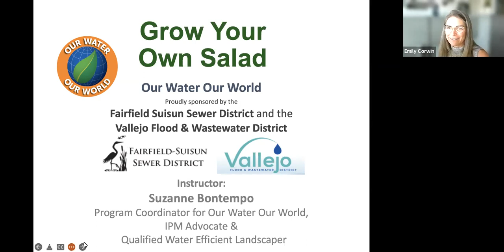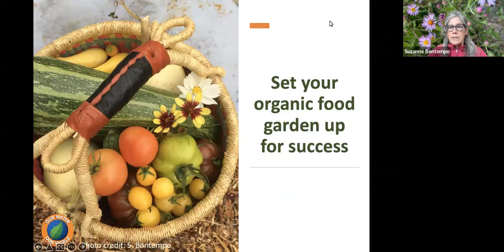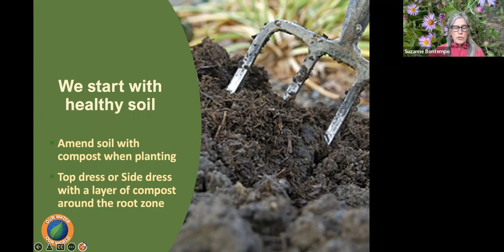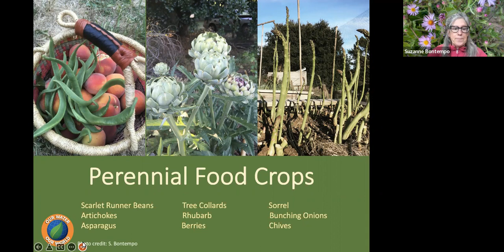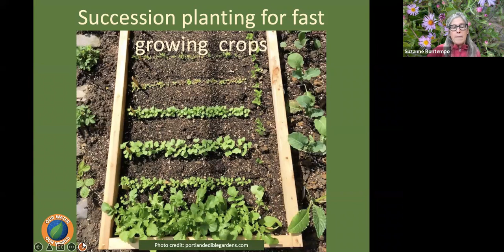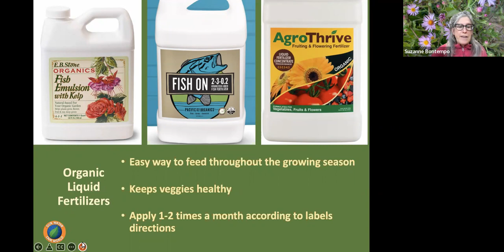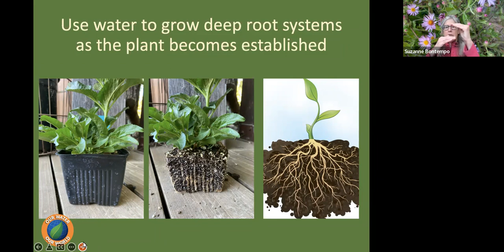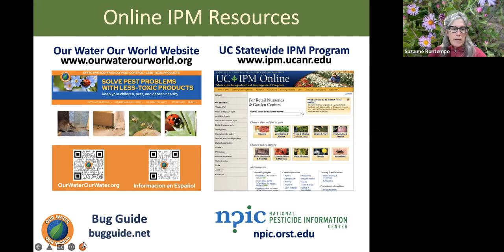Grow Your Own Salad & other veggies too! Solano County 4/20/22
Join us by learning how to grow your own salad ingredients from scratch. This workshop will teach you how to reduce water needs for seasonal vegetable gardening and what to plant in the spring to maximize the harvest season. This class will also cover how to incorporate organic maintenance techniques, including how to use compost and cover crops. This program is intended for the whole family, suggested ages 6 and older.